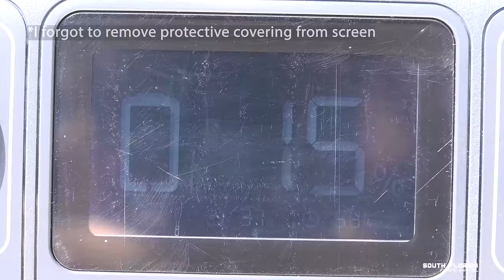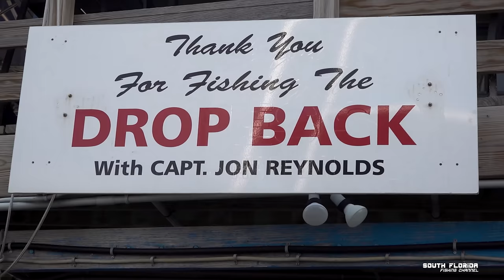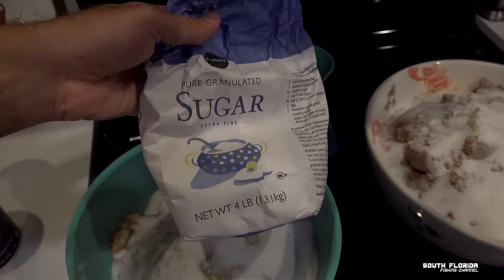Live Bait fishing over Islamorada Wrecks {Catch Clean Cook}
In this fishing episode we slay some kingfish, amberjack and some other fish using live bait over wrecks off Islamorada. This is the fishing rig we are using

Islamorada has some great fishing and on this fishing trip we are live bait fishing over Islamorada wrecks here in the Florida Keys.

Heiko Winkler
100100 Overseas Hwy
PO 370697

This was some epic fishing fun! Taking a couple of beginner fishermen and showing them how to catch fish on wrecks using live bait. Let's go!
Cheers!